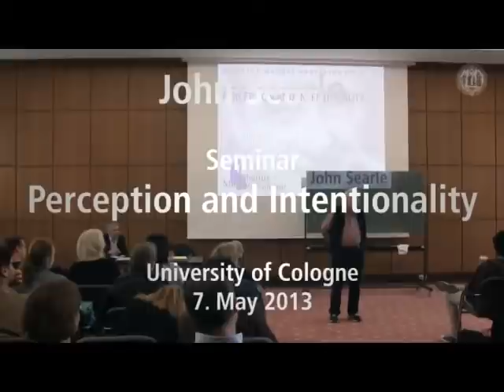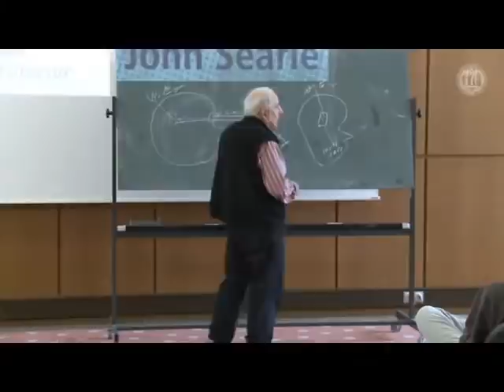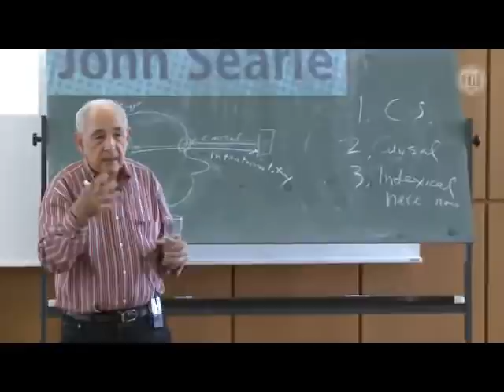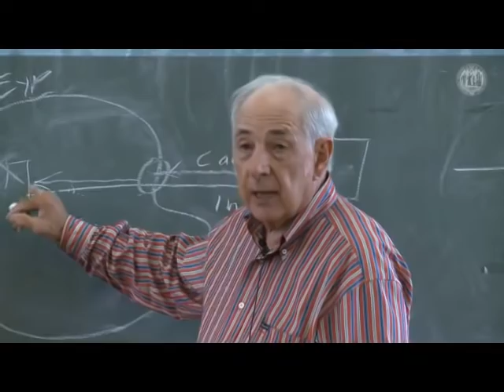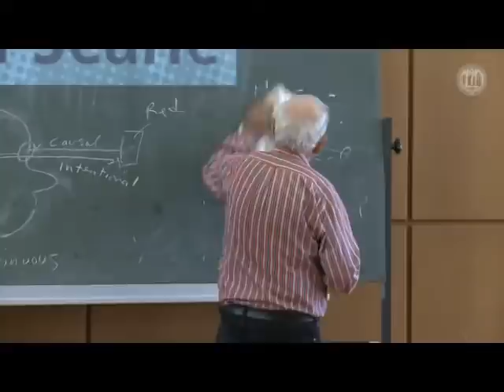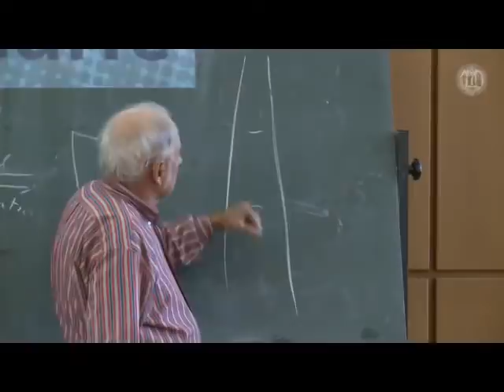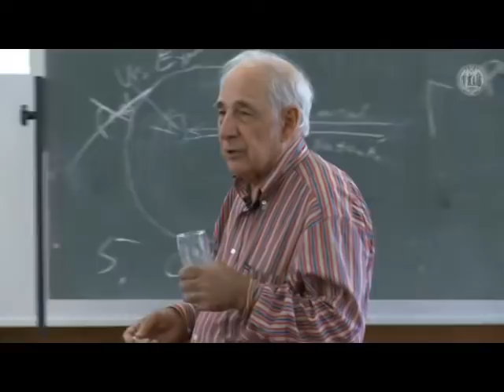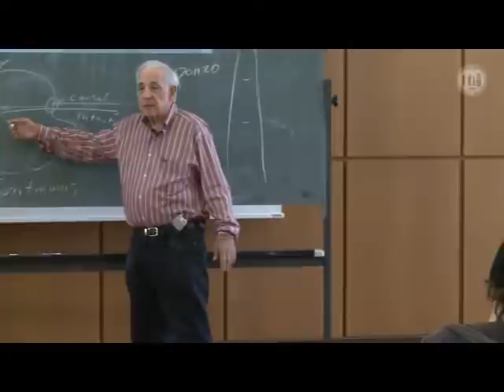John Searle // Seminar: "Perception and Intentionality"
John Searle at the University of Cologne
American Philosopher accepts Albertus Magnus Professorship 2013

John Searle is one of the most important philosophers of language of our time. As Albertus Magnus Professor, he will be holding lectures and a seminar on the themes of "Language and Social Ontology", "Mind and Brain" as well as "Perception and Intentionality" from 6th till 8th May, 2013 at the University of Cologne.

John Searle is the ninth personality of international repute to accept the Albertus Magnus Professorship established in 2005.  With this invitation, the University of Cologne is also honouring the memory of the medieval polymath Albertus Magnus (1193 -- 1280), one of the intellectual fathers of the University of Cologne (founded in 1388), who oversaw the general studies of the Dominican Order. Professors who deal with questions of general importance relevant not only for fundamental science but also for current public debate in their research are invited to chair the Albertus Magnus Professorship.